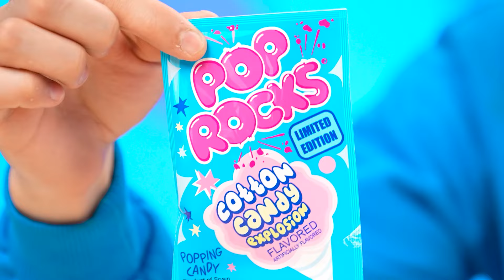Plava Hrana Izazov | Epska Borba sa Hranom Multi DO Challenge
Da li vam se sviđa plava boja? Pridružite se novom izazovu, ima ih mnogo ovde!